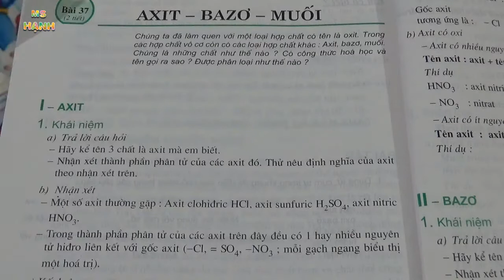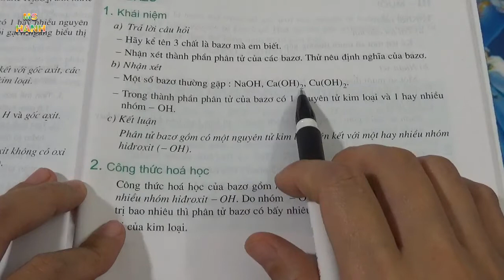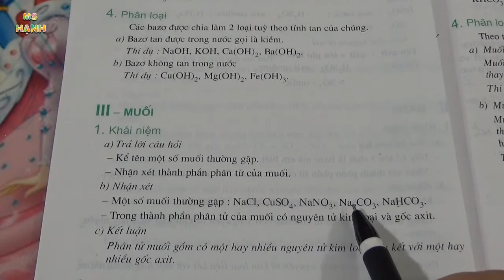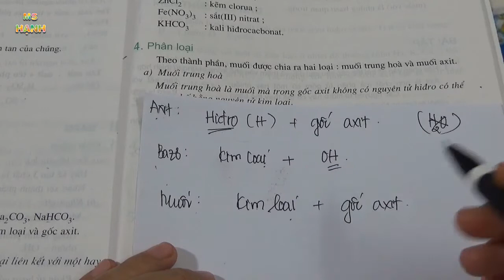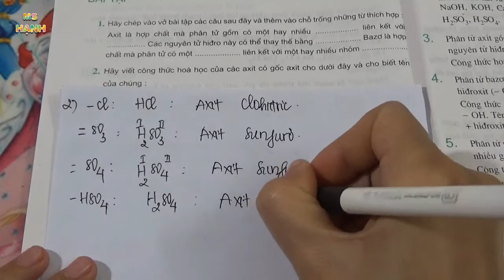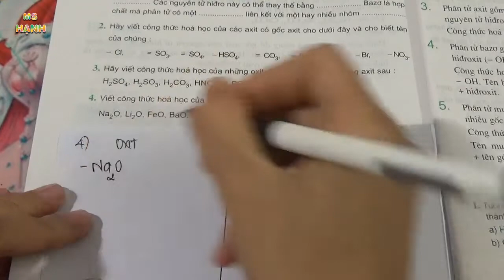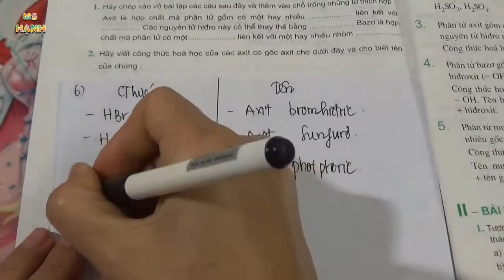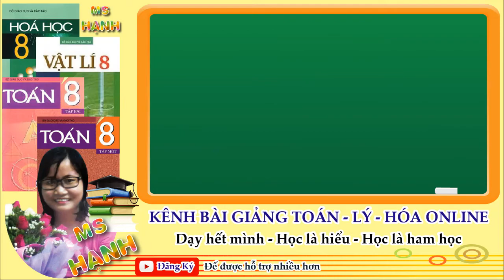[ Hóa Học 8 ] Bài 37 Axit - Bazo - Muối (SGK)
[ Hóa Học 8 ] Bài 37 Axit - Bazo - Muối  theo chương trình sách giáo khoa hóa học lớp 8